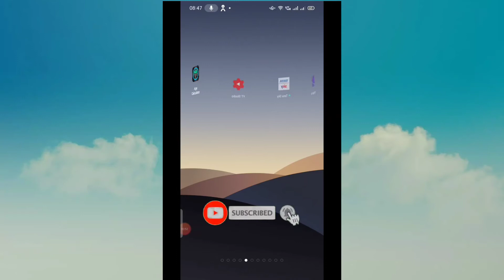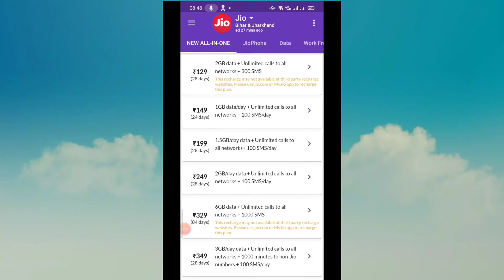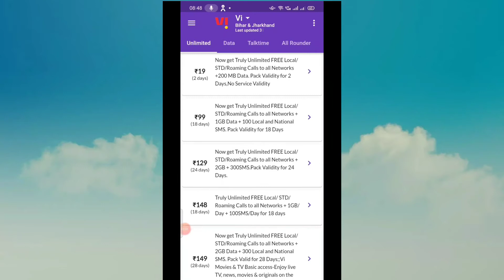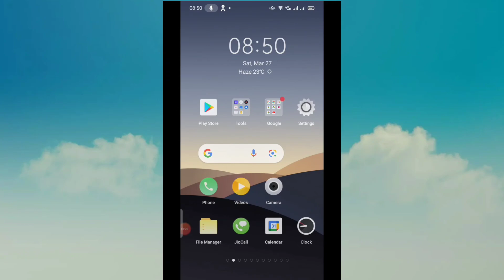Jio Vs Vi 249/- Koun Hai Achha||किसमें कितना है दम||TECH PRAMOD||Plansinfo क्या है???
हेलो फ्रेंड्स नमस्कार
आज  इस विडिओ में हम जान पाएंगे की नेट रिचार्ज 249/- पैक जिओ और भी आई में कौन अच्छा है वो जानने के लिए एक एप्प्स की मदद भी लेंगे plansinfo वीडियो  पूरा देखिएगा अच्छी लगे तो लाइक और शेयर कर दीजियेगा और है यदि मेरे चैनल में पहली बार आये है तो चैनल को सब्सक्राइब करना नहीं भूलियेगा धन्यवाद जयहिंद

Jio 249/- recharge value jane
Vi 249/- recharge value jane
Jio 249/- Vs. Vi 249/-koun achha
Plansinfo recharge value finding

Visit again welcome